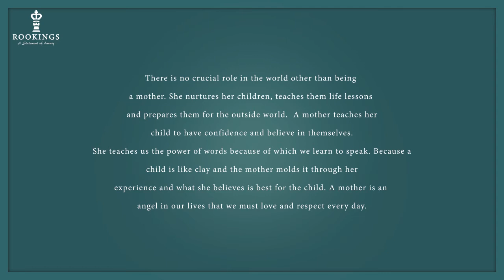Angle Elephant Canvas Painting | Spiritual Art | Rookings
There is no crucial role in the world other than being a mother. She nurtures her children, teaches them life lessons, and prepares them for the outside world.

A mother teaches her child to have confidence and believe in themselves. She teaches us the power of words because of which we learn to speak. Because a child is like clay and the mother molds it through her experience and what she believes is best for the child.

A mother is an angel in our lives that we must love and respect every day.

Buy original art & prints in various sizes online from our official